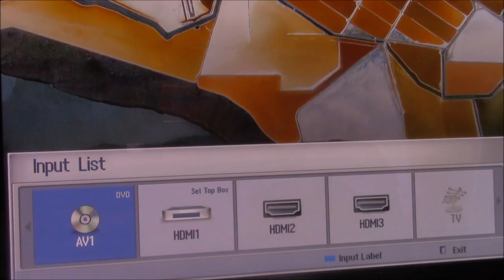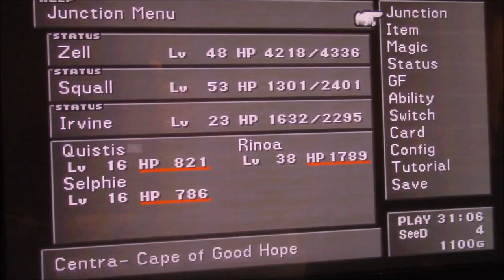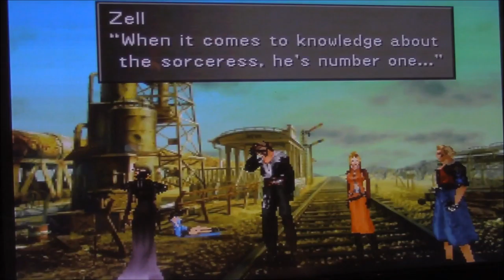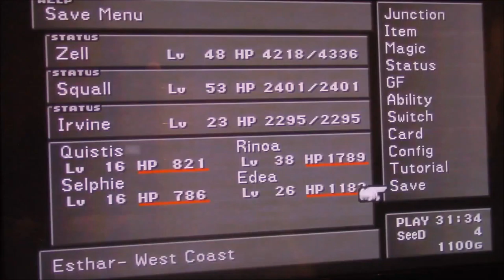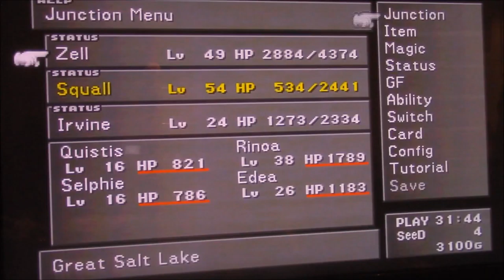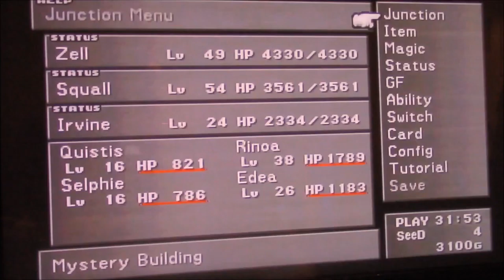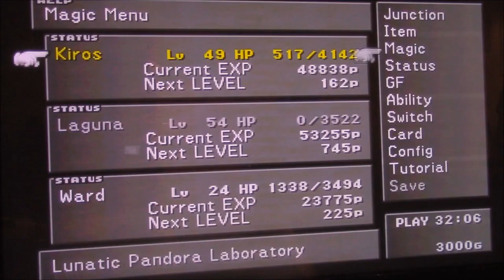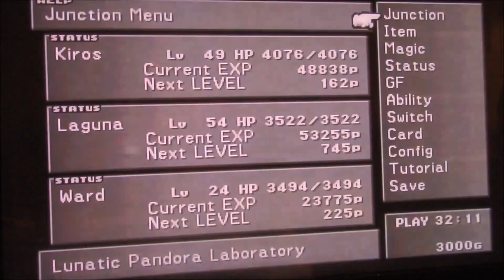Let's Play Final Fantasy VIII Part X37